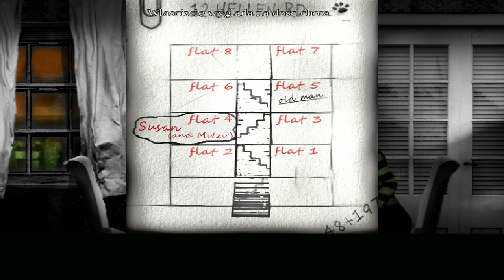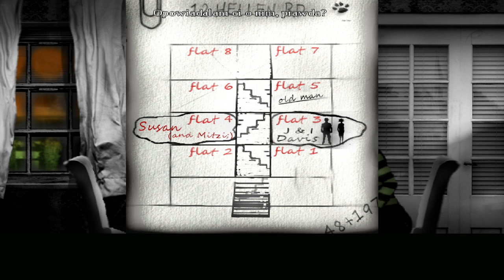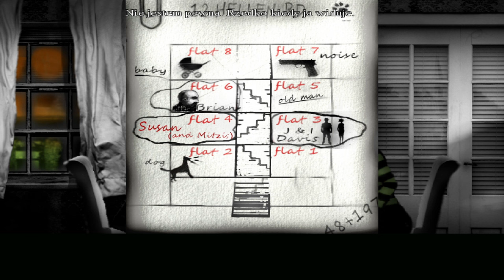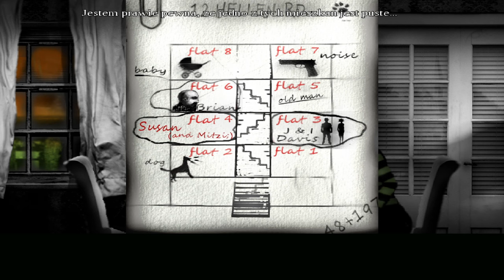[#9][PL] The Cat Lady - DZIWNY "GOŚĆ"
~~~ Opis Gry ~~~
The Cat Lady to przygodówka utrzymana w klimatach psychologicznego horroru. Grę opracowało studio Harvester Games, a głównym projektantem był Remigiusz Michalski, czyli twórca, który ma koncie również udane Downfall.